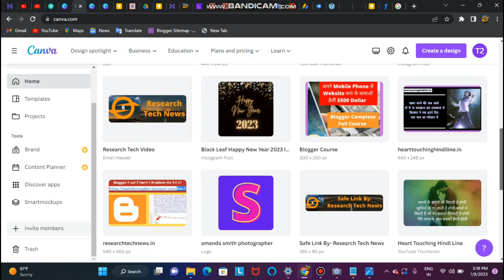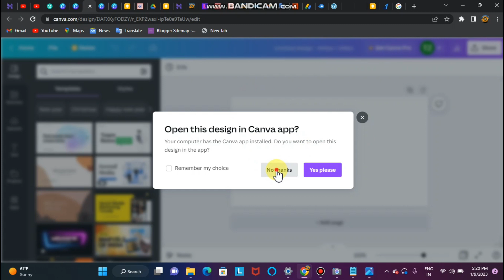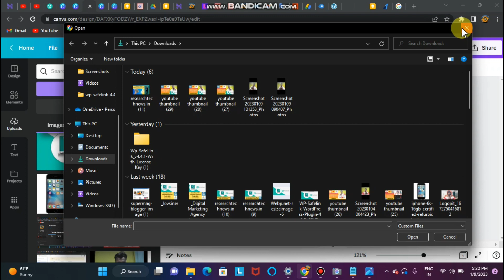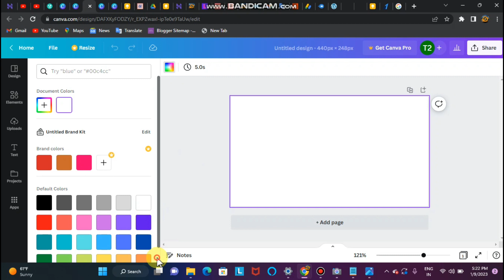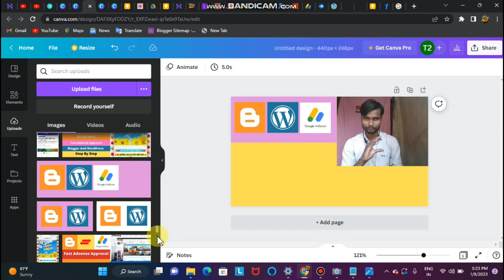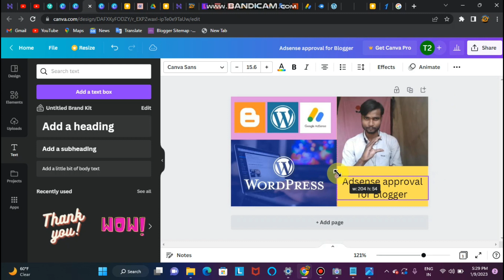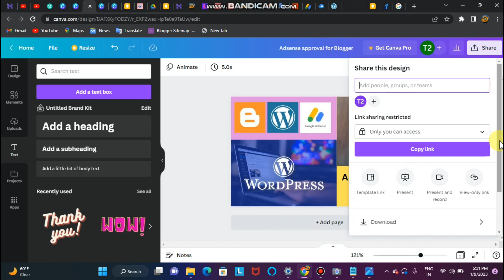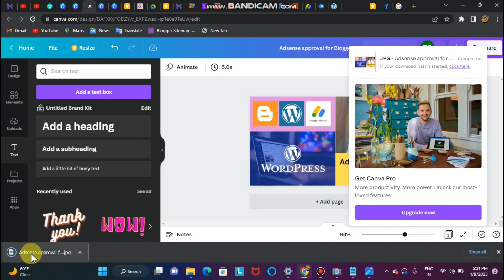Blog Image Edit कैसे करे | Best Photo Editor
Free Complate WordPress Full Course In Hindi

Low Price 1 Year WordPress Web Hosting Plans | Rs.1500